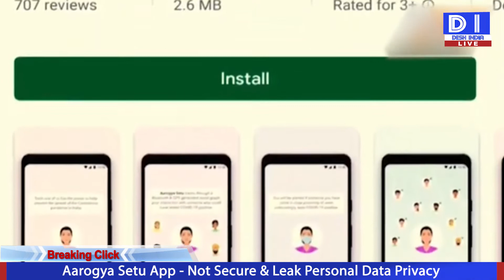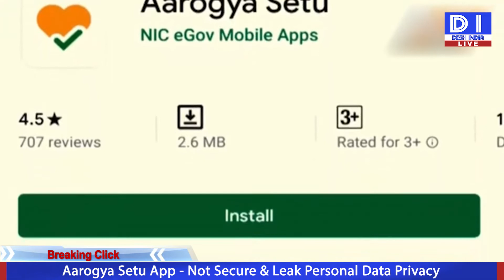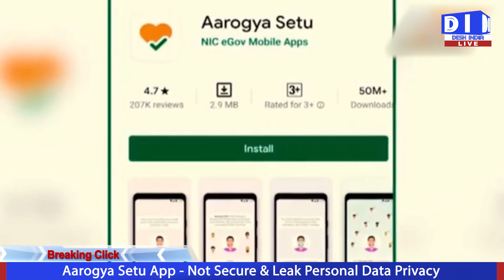Aarogya Setu App - Not Secure & Leak Personal Data Privacy | Neha Bhai | BJP | Migrant Workers